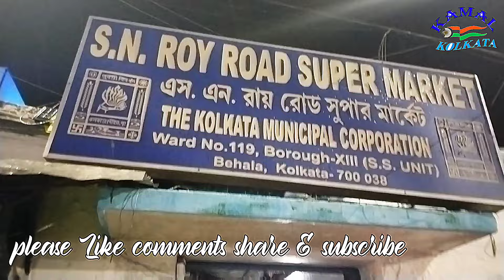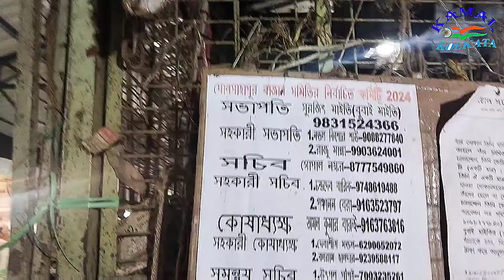S. N. Roy Road Super Market (Gholeshapur Baazar) - 75 year's history